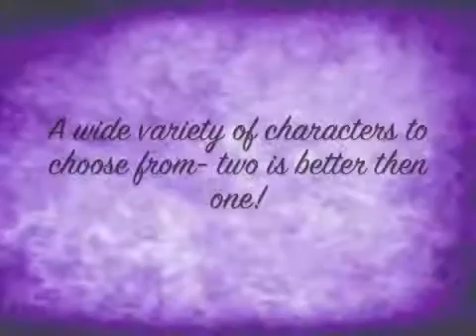Princesses Birthday Party Ideas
We provide complete birthday-party packages especially made and designed for children of all ages - perfect for birthdays!
We've been in entertainment business for over 25 years. We have over 300 costumed characters, princesses, superheroes.
Only high quality mascots!

**Hello Kitty**
**Ninja Turtles**
**The Avengers (Iron Man, The Hulk, Captain America)**
**Superheroes (Batman, Superman, Spiderman)**
**Barney**
**Willie Wonka**
**Yo Gabba Gabba**
**Paw Patrol**
**Spongebob**
**Dora**
**Minions**
**Doc Mcstuffins**
**Transformers (Bumblebee, Optimus Prime)**
**Power Rangers**
**Star Wars (Darth Vader, Princess Leia, Luke Skywalker, Chewbacca, Stormtroopers, Han Solo)
**Toy Story (Buzz, Woody, Jessy)
**Princesses (Cinderella, Ariel, Rapunzel, Snow White, Jasmine, Tinker Bell, Belle, Sleeping Beauty, Snow Queen, Aurora, Mulan, Sophia)**